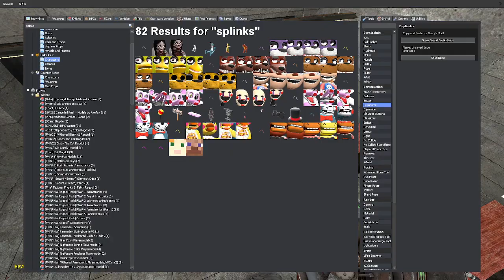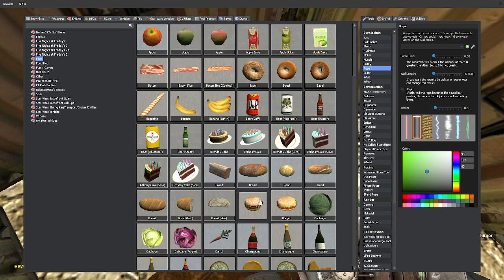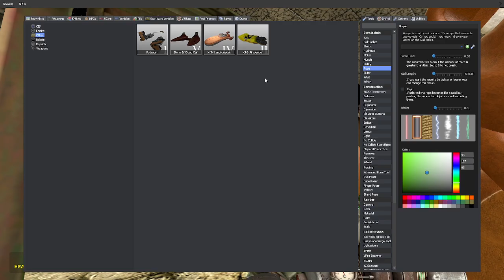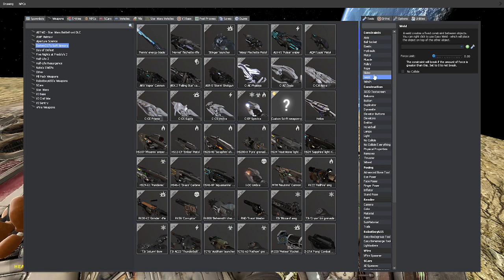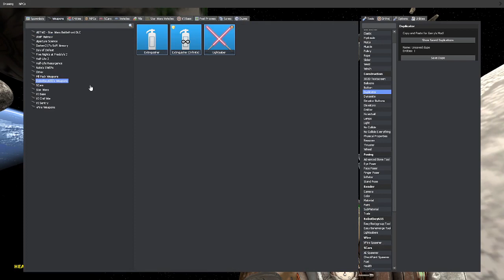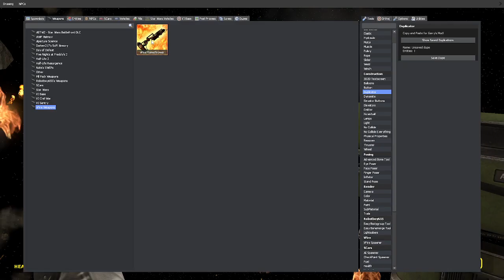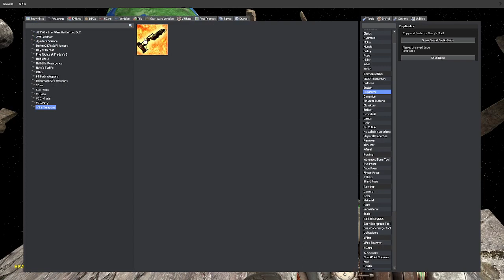GMOD FNAF | Stars wars: A new hope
hi